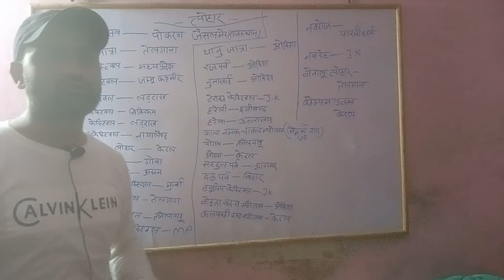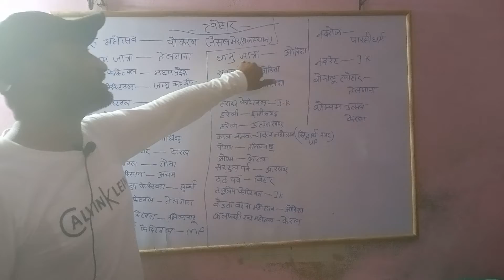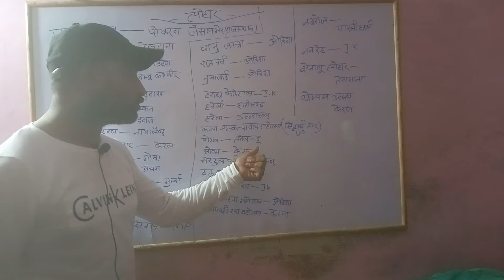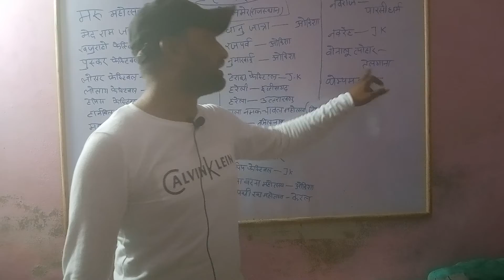most important festival for all exam